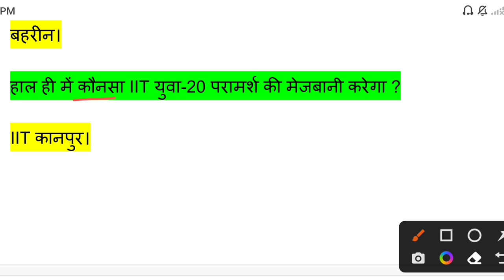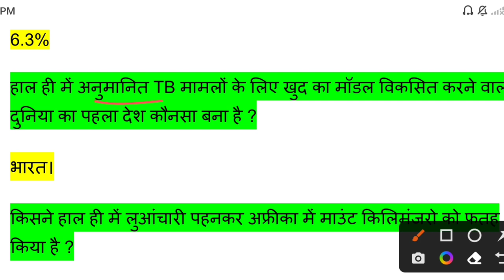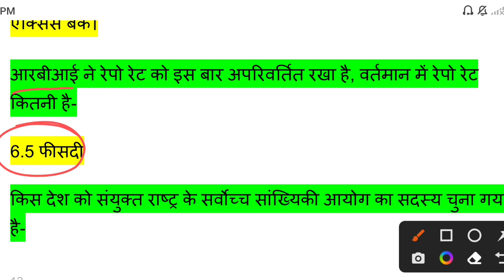करेंट अफेयर्स 2022-23 FOR SSC I IBPS RRB ,SSC CGL , CHSL@teachinfosmart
🌞 Hello students welcome to Teachinfo Smart - Teachinfo Smart में आपका स्वागत है  🌞

Dear students to get pdf of the videos content please visit on given teligram link 👇

✍️ SSC CHSL 2023 EXAMS
✍️UP POLICE EXAMS
✍️UP POLICE CONSTABLE EXAMS
✍️UP SI EXAMS
✍️ALP CBT-1 EXAMS
✍️ALP CBT - 1 ASSISTANT LOCO PILOT
✍️ALP CBT-1 FITTER
✍️RRB ALP CBT-2 EXAMS
✍️ UPPCL EXCUTIVE ASSISTANT:-  HINDI REASONING, ENGLISH,GK
✍️ ALLHABAD HIGH COURT EXAMS
✍️SSC CGL EXAMS ENGLISH,GK, REASONING
✍️RRB :- RURAL BSNKING EXAMS GK,HINDI , REASONING
✍️DELHI POLICE EXAMS
✍️IBPS EXAMS
✍️UP SI EXAMS
✍️UP LEKHPAL
✍️UP CHAKABANDI LEKHPAL
✍️UK SSSC EXAMS
✍️POST OFFICE EXAMS
✍️ RAILWAY STATION MASTER SPECIAL
GK FOR SSC GD 2022-23
GK FOR SSC CHSL 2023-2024
REASOING FOR UPPCL
SAMANYAGYAN SSC

gk for uppcl
general knowledge ssc gd 2022
gk question answer in hindi
general knowledge current affairs 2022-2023
general science
reasoning
hindi uppcl ke liye
GK SSC PRIVIOUS YEARS QUESTIONS ANSWER
SSC
IBPS
RRB RAILAWAY
SSC GD
SSC CHSL
UPPCLGK
BANKING
CURRENTAFAIRS2022-23
CURRENT AFAIRS 2022-23
हिंदी बिल्कुल बेसिक से